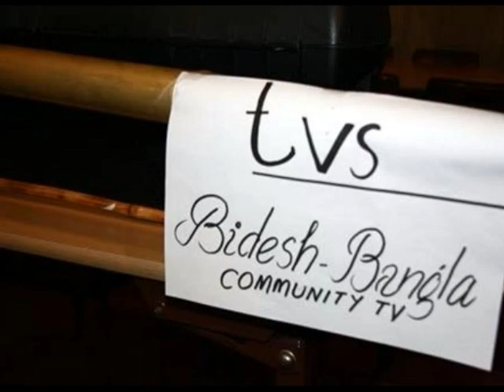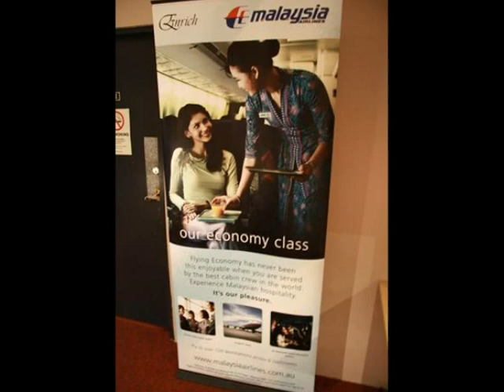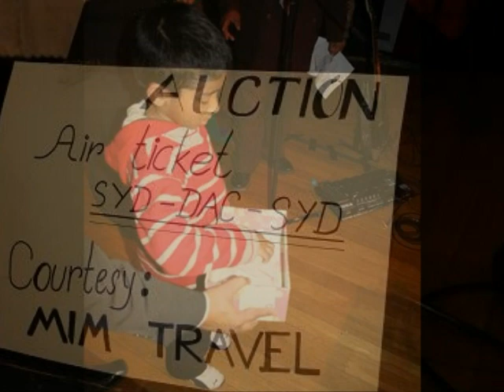BANGLADESH ASSOCIATION OF NSW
BANGLADESH ASSOCIATION OF NSW, ANNUAL DINNER AND CULTURAL NIGHT